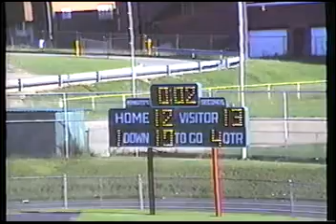1989 Bryan's Midget Football WA vs Ambridge